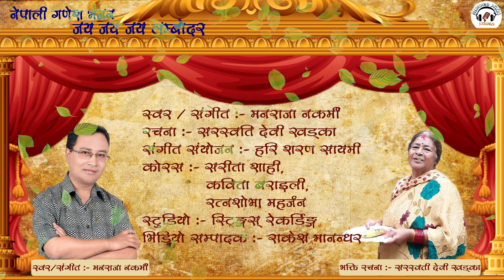Nepali Ganesh Bhajan Jaya Jaya Lambodara by ManaRaja Nakarmi & Saraswoti Devi Khadka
Audio Credits:-
Song:- Jaya Jaya Lambodara
Vocal:- ManaRaja Nakarmi
Lyrics:-Saraswoti Devi Khadka
Music Arranger:- Harisharan Shyami
Chorous :Sarita Shahi,Kavita Baraili,Ratnashova Maharjan
Recording Studio : Strings Recording
Lyrical Video : Rakesh Manandhar
Audio Recording Date : 2075